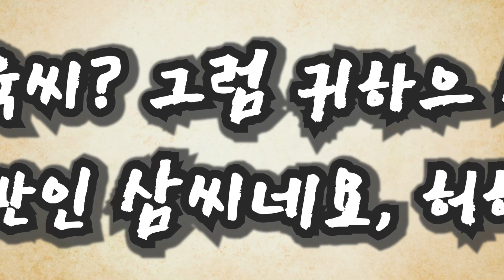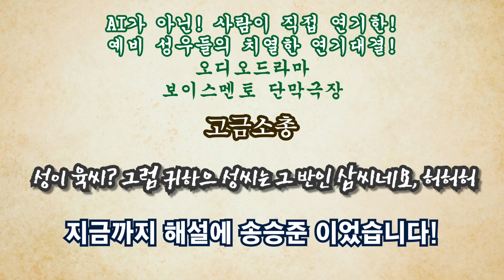│130화 "성이 육씨? 그럼 귀하으 성씨는 그 반인 삼씨네요, 허허허"│서울 사람은 다 반으로 나눠???!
보이스멘토성우화술학원 성우만들기 프로젝트2023
보이스멘토단막극장(오디오드라마)
고금소총 편
고금소총은 조선시대 우리 선조들의 해학과 재치가 담긴 짧은 글로 시간이 지난 지금에도 우리에게 웃음과 즐거움, 감동, 지혜를 줍니다

130화
[성이 육씨? 그럼 귀하으 성씨는 그 반인 삼씨네요, 허허허]
작가미상
극본 / 연출 - 손종환
음악 / 디자인 - 서형무
오디오 편집 - 최진혁(예비성우)
삽화/ 영상편집  - 김덕연 (예비성우)
해설 송승준 (예비 성우)

기획
제작: 브이엠 엔터테인먼트